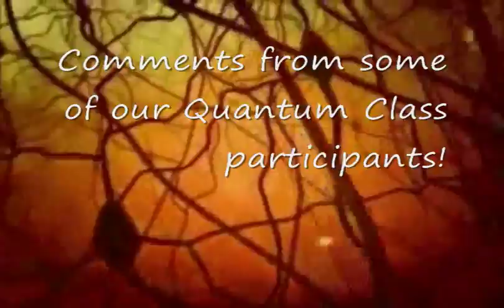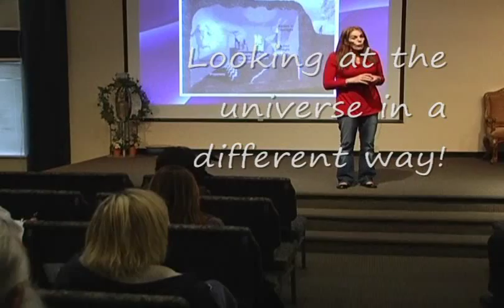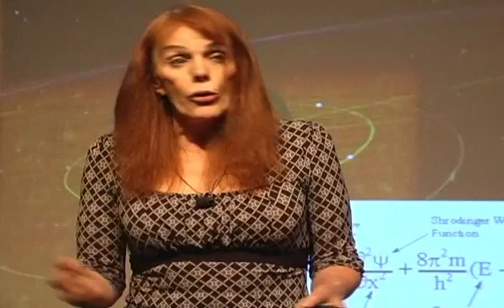Quantum Testimonials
Paulette Jones teaching the class on God, Relativity and the Quantum Paradigm